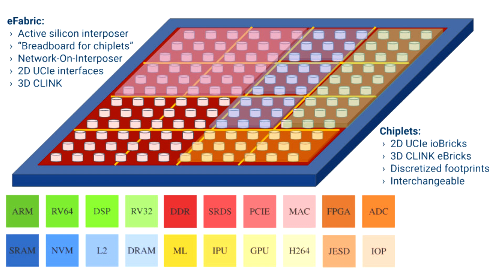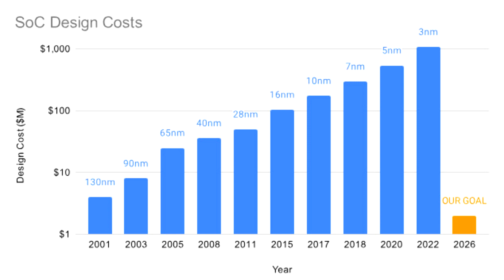Zero ASIC Democratizing Chip Making